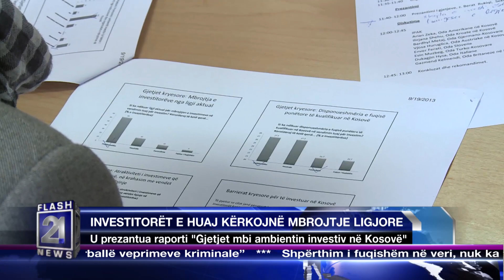Lajmet Flash 20.09.2013